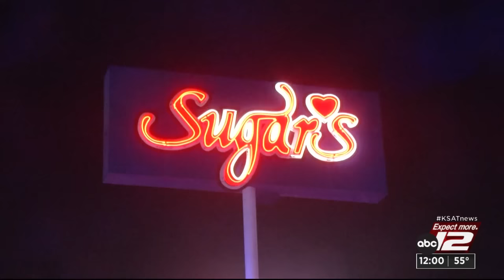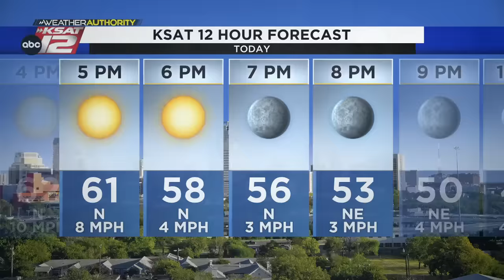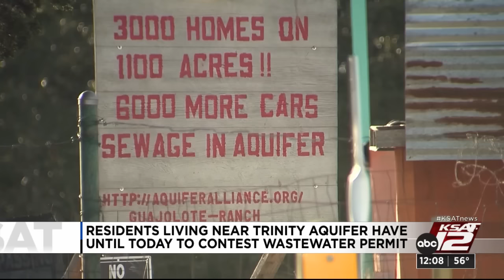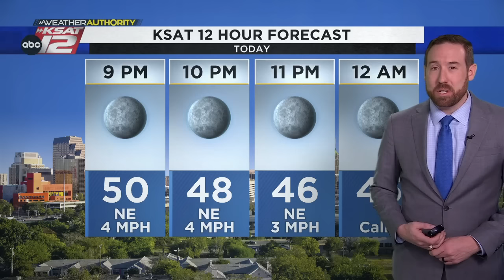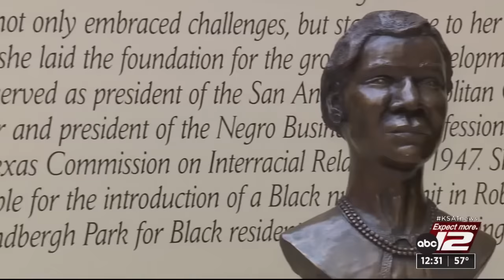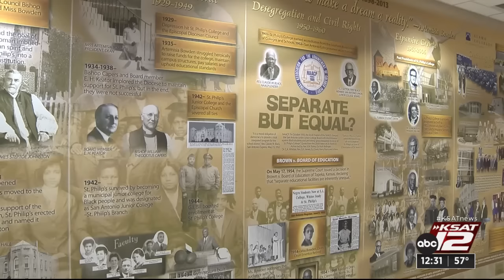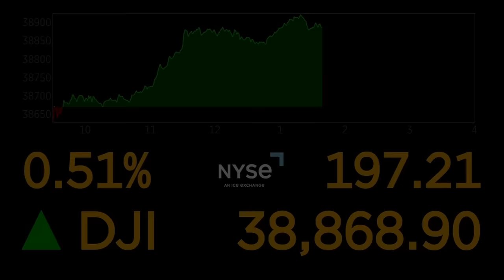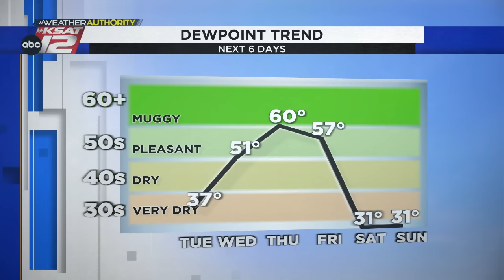KSAT News at Noon : Feb 12, 2024